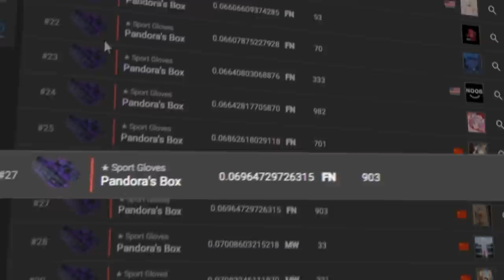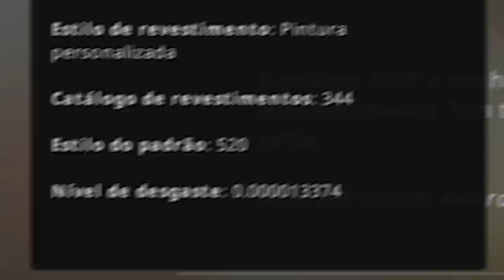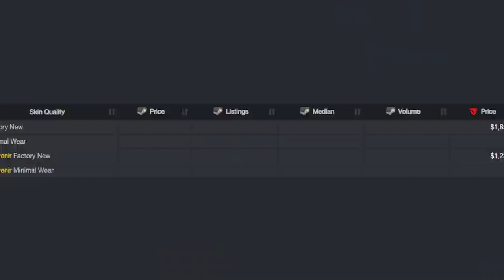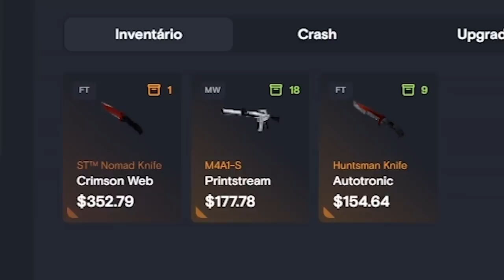S U R R E A L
Comprei uma M4A1-S Knight com 4 crowns no CS:GO e meu inventário está passando por mudanças..